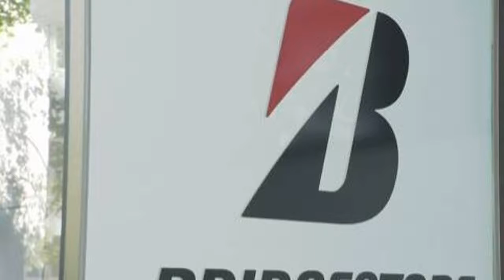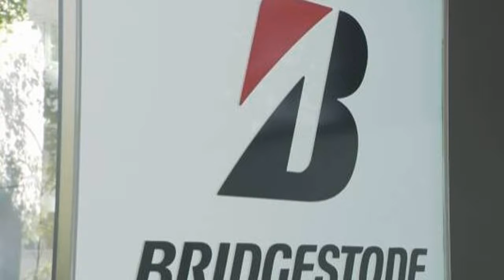「ニュース」ブリヂストン ロシアでの生産事業から撤退に向け検討始める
タイヤメーカー大手のブリヂストンは、ロシアの軍事侵攻の影響で、現地での部品の調達の見通しが立たないなどとして、ロシアでの生産事業からの撤退に向けて、検討を始めたと発表しました。

続きを読む

ブリヂストンは、ロシア中部のウリヤノフスク州にある工場で、2016年から乗用車用のタイヤを生産していましたが、ロシアの軍事侵攻の影響で、ことし3月から生産を停止していました。

会社は、現地での部品の調達が難しく、生産再開の見通しが依然、立たないなどとして、工場と販売会社を現地の事業者に譲渡し、ロシアでの生産事業から撤退する方向で検討を始めました。

工場と販売会社で働く合わせておよそ1000人の従業員の雇用についても、譲渡先の企業に引き継ぐ予定だとしています。

会社によりますと、ロシア事業の売り上げは、グループ全体のおよそ2％だということです。

日本のメーカーの間では、トヨタ自動車が、サンクトペテルブルクにある工場の閉鎖を決めたほか、マツダも、ウラジオストクにある工場での生産を終了する方向で、合弁相手の現地企業と協議に入るなど、ロシアでのビジネスを見直す動きが相次いでいます。